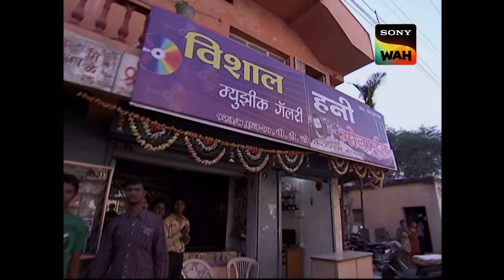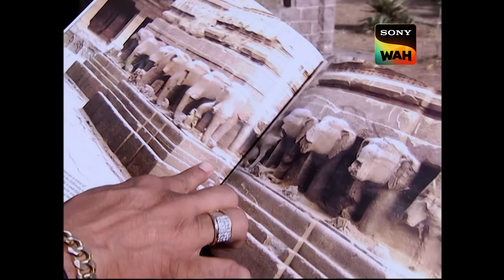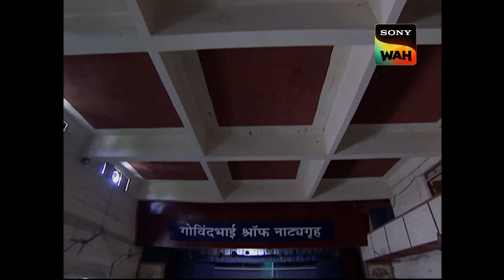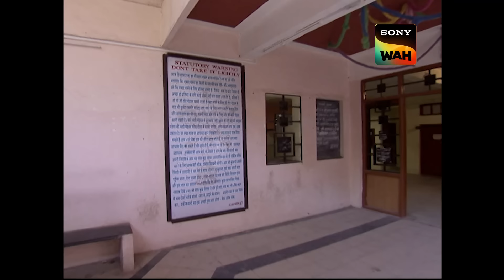Ellora Caves में हुए Crime का Team CID कैसे करेगी पर्दाफाश? | सी.आई.डी. | 6 Sep 2024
CID receives a mysterious call from an unknown number from Aurangabad, investigations leads them to a paper factory. One of the workers at the paper factory tries evading the CID. What does he know that he ran straight away? Watch to find out.